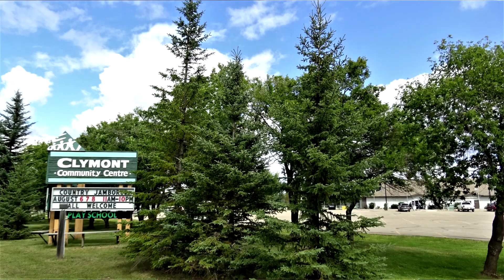John Lessard, Leon Roy, Emile K, Al Shymansi in Cllymont on Friday Aug 6, 2021.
John Lessard from Edmonton sings  a song with  leon Roy from Barrhead backing him up on the keyboard while Emile gives them a smile. Everyone is having a good time from 11 am until 5 pm with a 2 hr supper break, which is followed by a dance band from 7 pm until 10 pm.